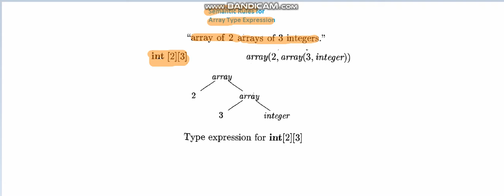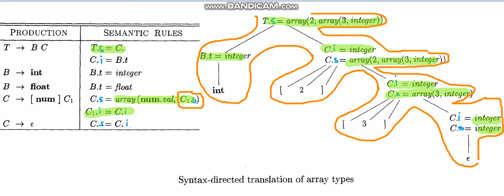Semantic Rules for Array Type Expression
8:09  T.s = C.s